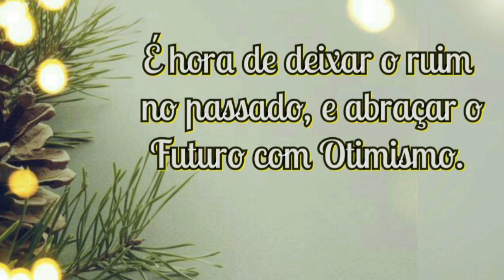FELIZ ANO NOVO...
[FELIZ ANO NOVO ] Compartilhe ❤
➡ Posso Te Pedir 3 coisinhas?

Muitos beijos.

Faltam 5 dias para a entrada de um Novo Ano, e é claro que não poderíamos deixar passar essa data tão especial, por isso ai vai minhas felicitações.
A todos os meus amigos eu desejo isso e muito mais, se você gostar do vídeo por favor não esqueça de compartilhar essa Linda Mensagem de Ano Novo.